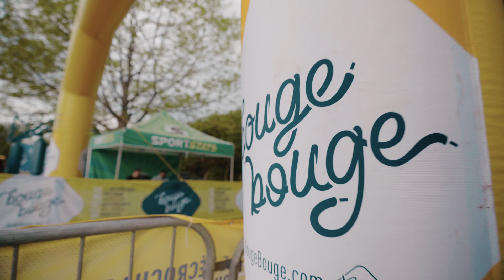Festival BougeBouge Outaouais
2022 Festival BougeBouge Outaouais